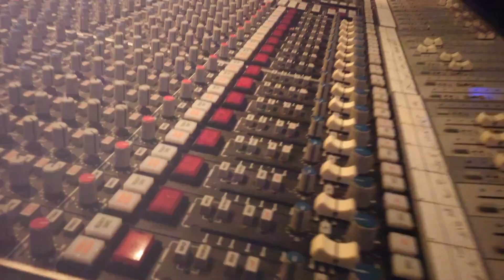Real Life - Karen Gibson MBE Kingdom Choir Celebrating 30 Years of Gospel Music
Join Cyrus as he interviews Karen Gibson MBE, an award-winning choir conductor, who is a powerhouse of inspiration and energy. Known for the high quality of her work, Karen has been involved with vocal groups and choirs for over 25 years. She has been instrumental in drawing together and conducting some of the most prestigious large-scale choirs for a variety of gospel community and commercial initiatives, such as VE Day, The Queens Jubilee, Concert for Diana and most recently, the Royal Wedding. Karen was awarded an MBE by Queen Elizabeth 2nd for her Services to Music. Today, Karen leads Kingdom Choir who are celebrating a 30 Year milestone. Formed of individual singers and performers from in and around London. Watch Real Life as Karen gives an insight into her Real Life and also Kingdom Choir.